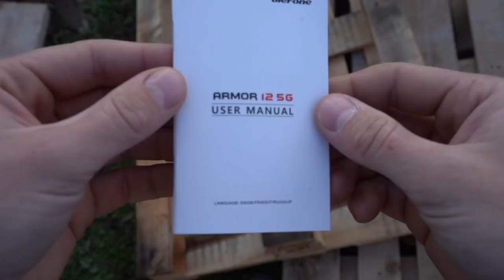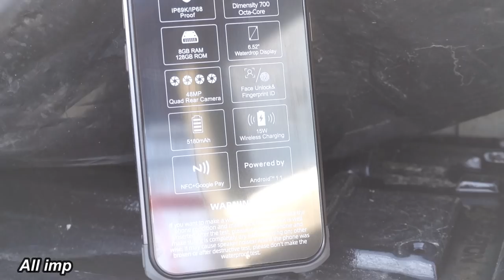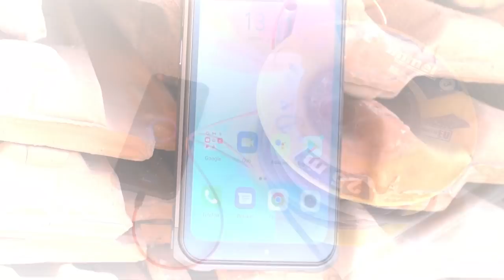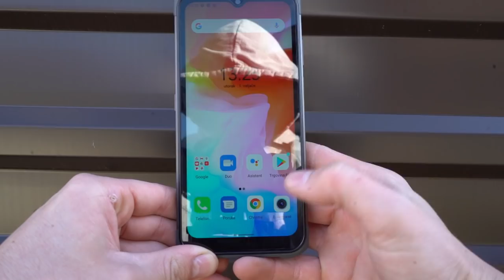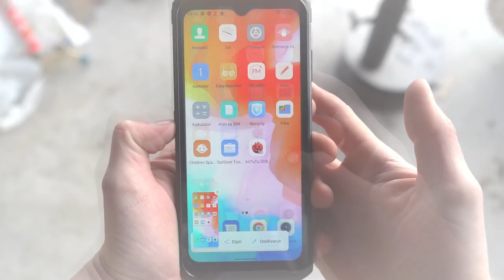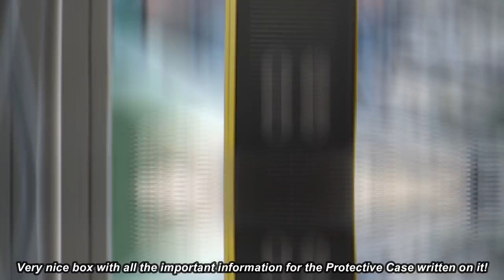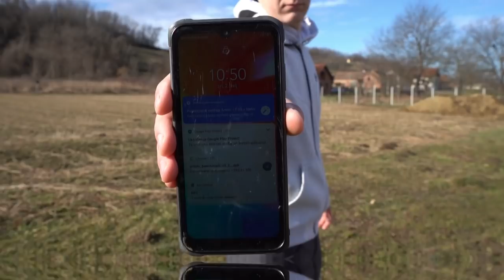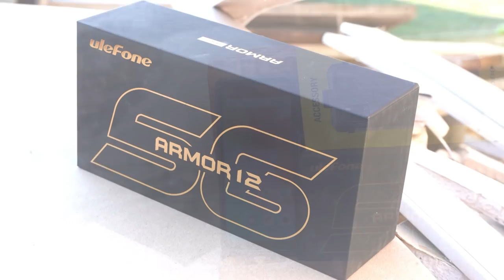Mud, Water, CAR !? Ulefone ARMOR 12 5G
Photo equipment
-SONY A7III
-SONY 18-70
-SONY 18-200
-2x Nikon d3200
-Nikor 18-55
-DJI Ronin SC
-RODE
-RODE NT-USB
-GoPro 7 silver